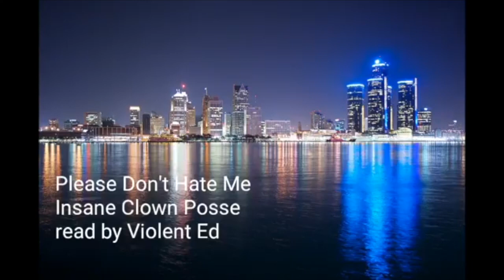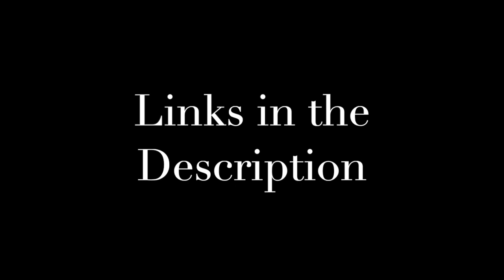VIOLENT ED's Special Reading of "Please Don't Hate Me" (FITE BACK FEBRUARY)